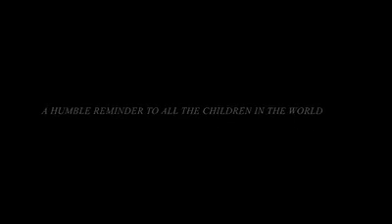Story about mother's love 2016 video